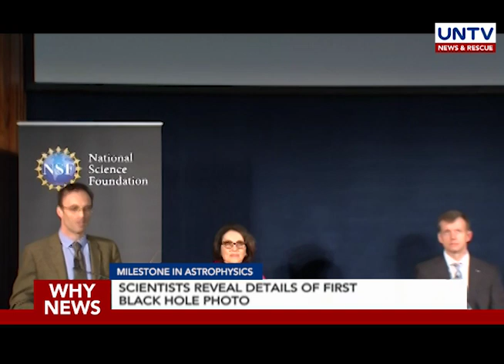Scientists in Chile reveal details of first black hole photo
An international collaboration of scientists has made available a photo of what used to be unseen by human eyes.